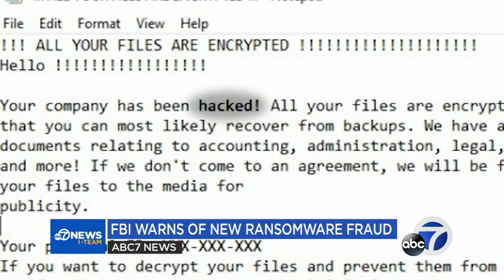FBI warns of new ransomware fraud that targets hospital, medical device companies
The FBI is sounding the alarm to Zeppelin, a new form of ransomware targeting hospital and medical device companies in the Bay Area.